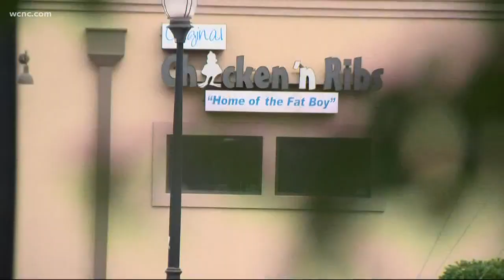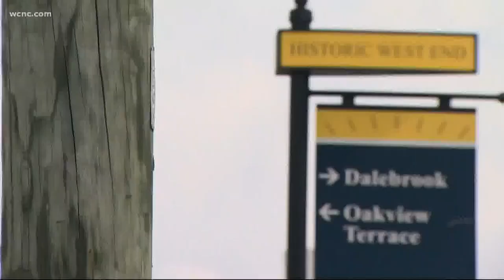Minority businesses in Charlotte are getting financial help from unlikely source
After many businesses were turned down PPP loans, one bank is helping make a difference.